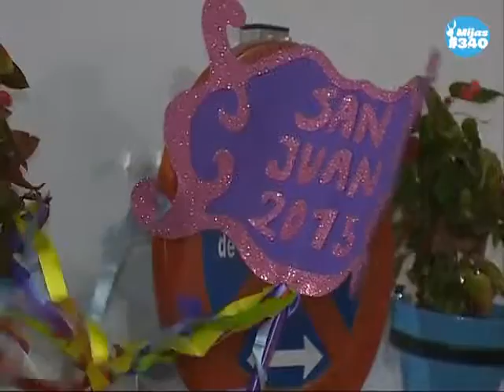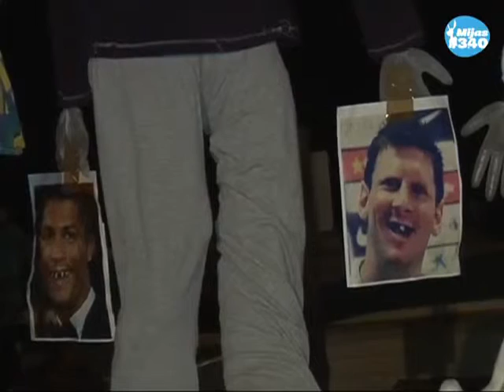2015 06 26 NT SAN JUAN MIJAS LA CALA MC qtp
EN MIJAS PUEBLO PARTICIPANDO EN LAS FIESTAS DE LA HOGUERA DE SAN JUAN EL 27 DE JUNIO DE 2015 EN LA QUEMA DE MUÑECOS A LAS 12 DE LA NOCHE.